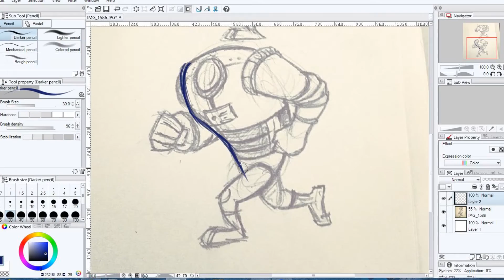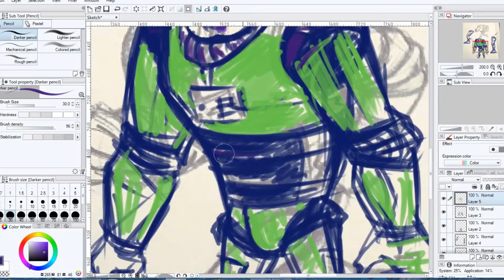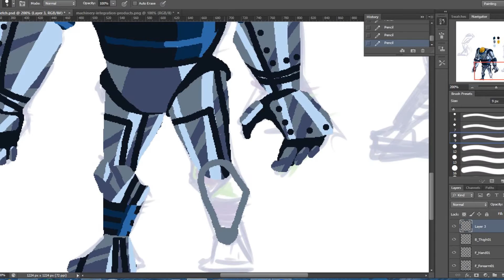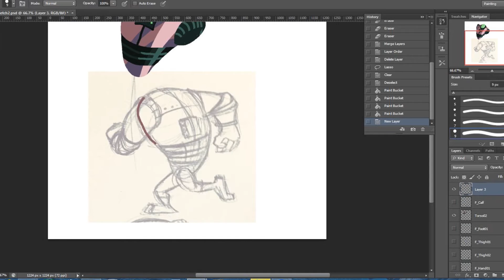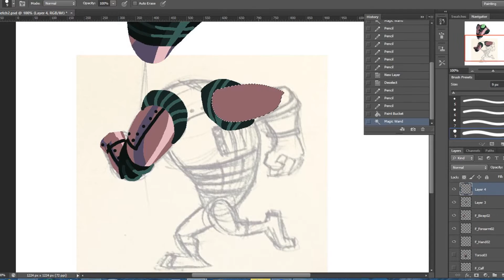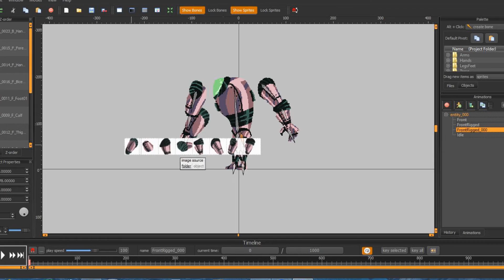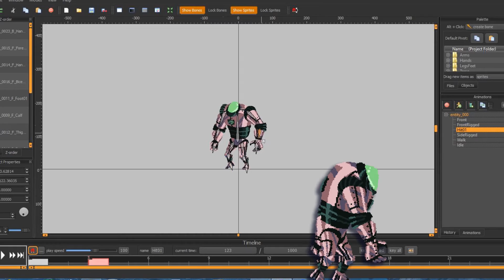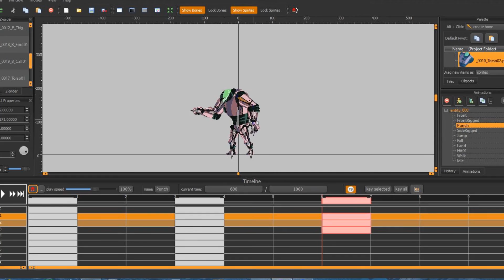Robot Enemy Creation Commentary: Photoshop to Spriter Pro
I'm continuing my work in Brashmonkey's Spriter Pro and thought that I would document the process.  So I threw together this time lapse video and thought that I would record a little audio commentary about the creation.  Hopefully this will help some people out who are thinking of trying out the program for use in their video games.

I'm curious to hear if there are any other topics people want covered.  I plan on doing many more of these.

-Ben